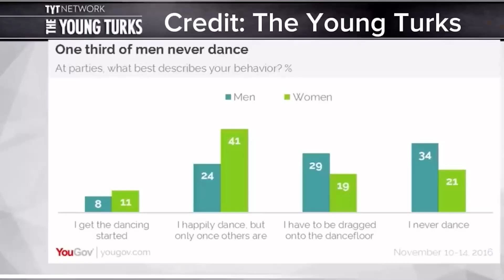Men Need to Dance With Their Wives Way More | The Pack Chat Sept. 18, 2024